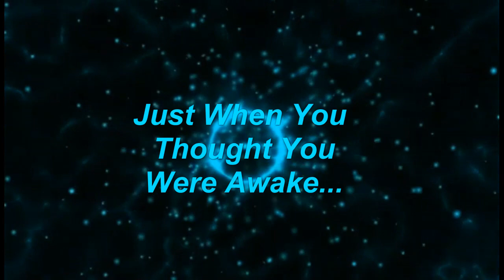Images For You To Ponder!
Light Expanse - By Unicorn Heads